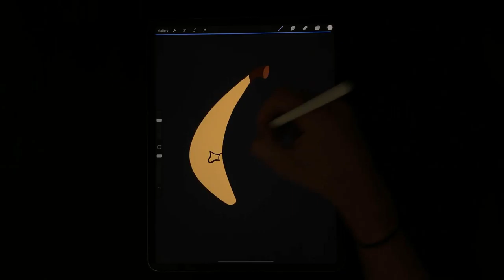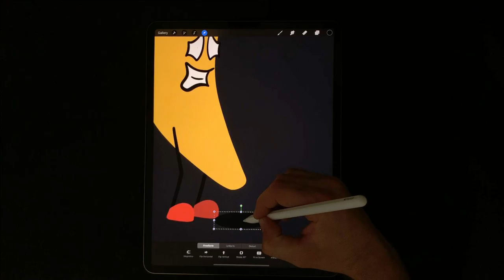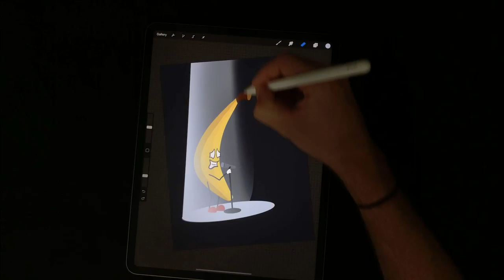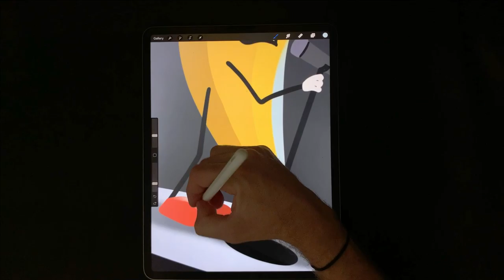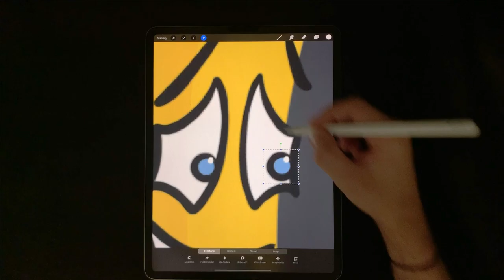Drawing Banana Bomb - Procreate - iPad Pro - Speedpaint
Drawing a banana doing standup comedy.

Drawn using an iPad Pro (2018) Apple Pencil & Procreate 5.